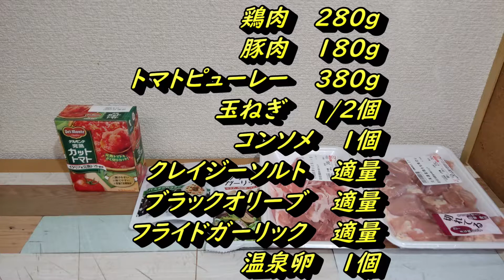【バイオハザード ヴィレッジ】再現レシピ！鳥獣のスタミナ盛り！作ってみたよ！【料理作り】バイオ飯！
多分こんな感じだと思います。
美味しい実写化レシピです！

材料
鶏肉　　２８０ｇ
豚肉　　１８０ｇ
トマトピューレー　　３８０ｇ
クレイジーソルト　　適量
ブラックオリーブ　　適量
フライドガーリック　　適量
温泉卵　　1個